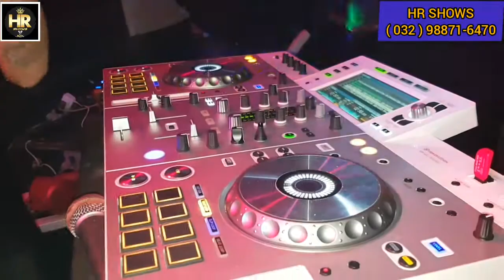Dj Alline ao vivo em Juiz de Fora - Mg em 22/08/2021. Siga HR SHOWS no Instagram.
Contrate os melhores artistas para todo 🇧🇷